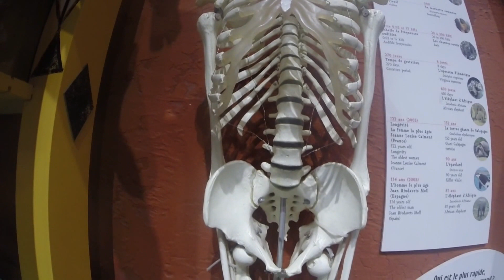Day at the Zoo 2016